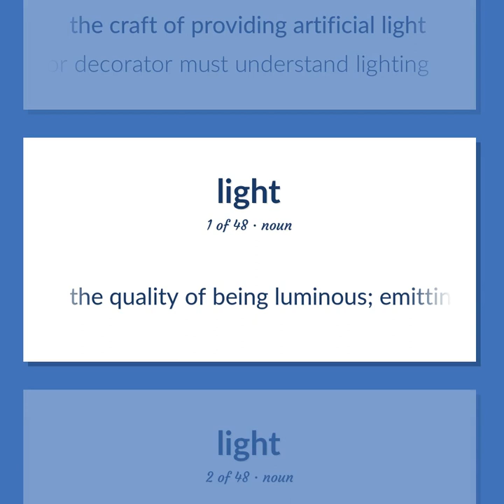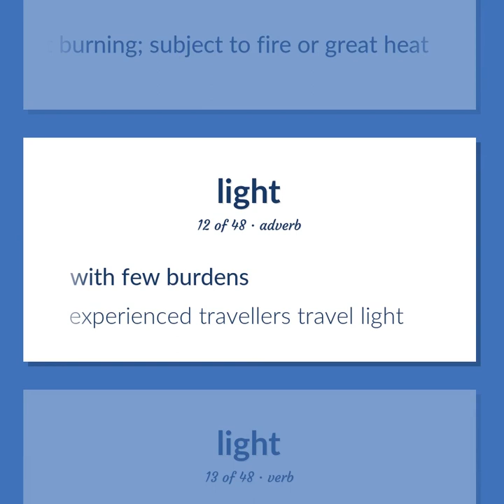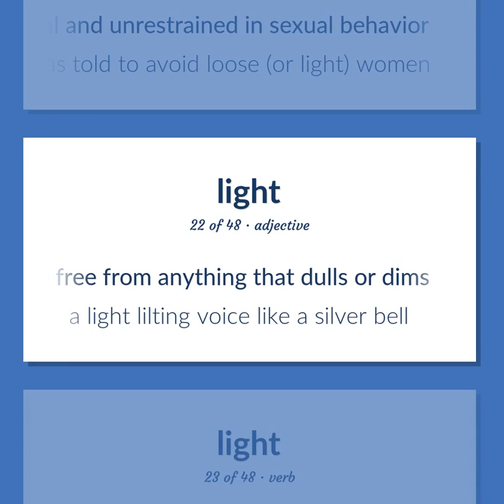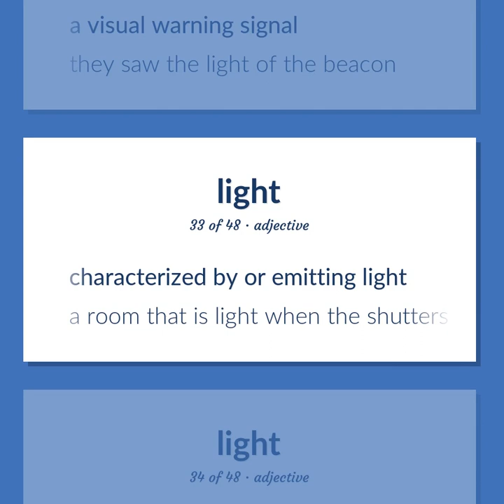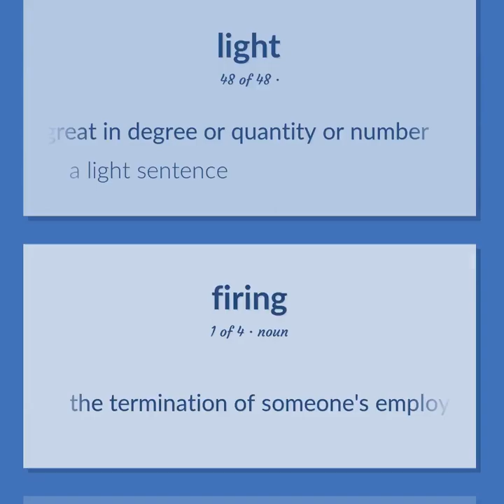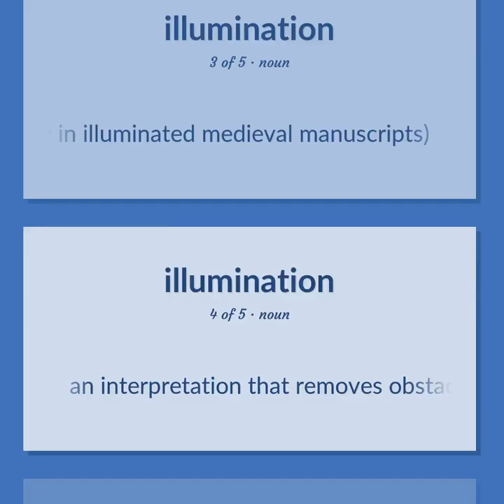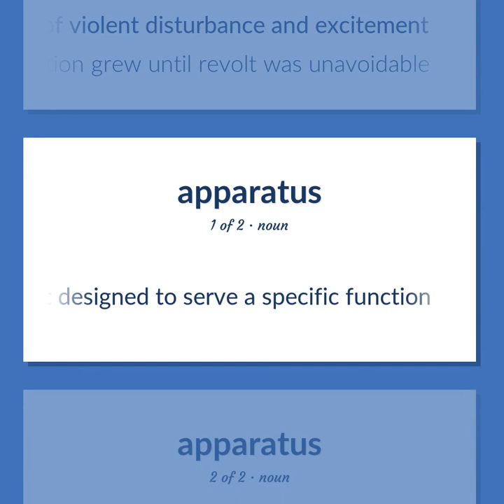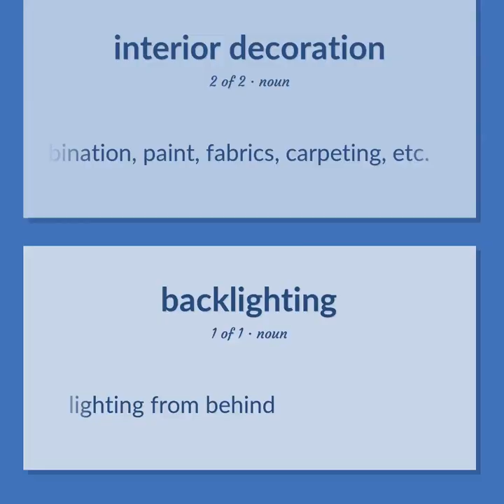Lighting - 89 English Vocabulary Flashcards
LIGHTING meaning. Following our free educational materials, you learn English in a great way with ease and efficiency.